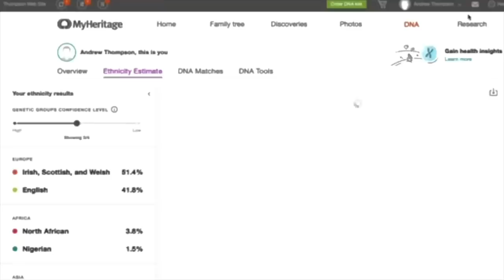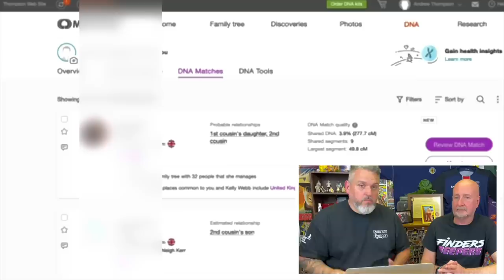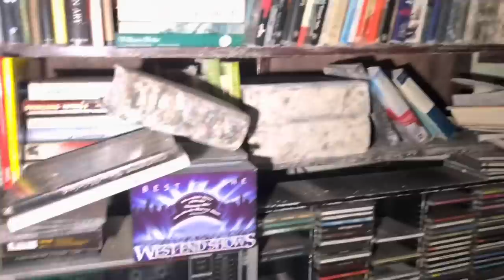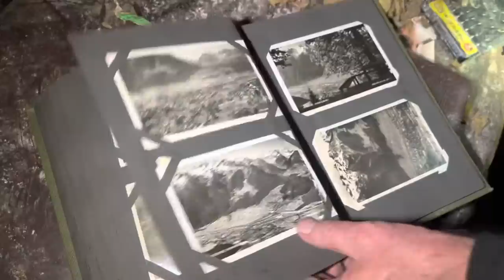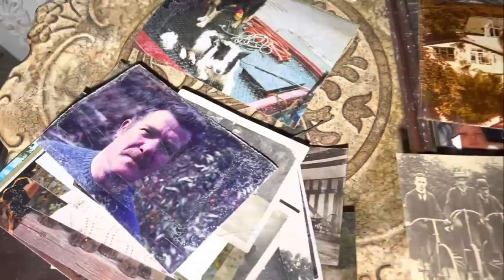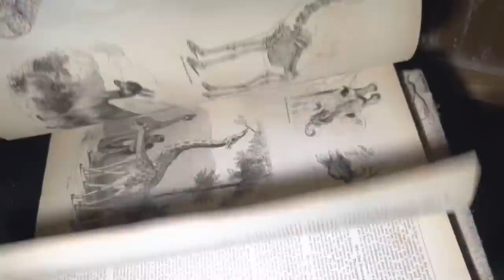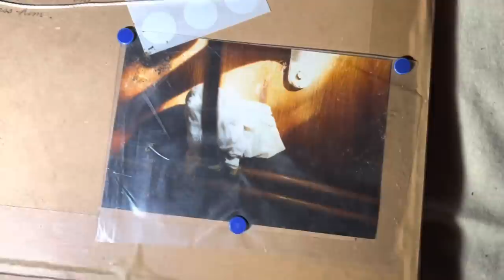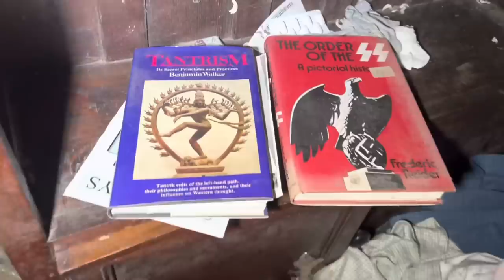This Creepy Abandoned house had something in the walls that possessed my dog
Lost in the woods, falling in ponds and possessed dogs in abandoned houses are all in a regular occurrence for most people… oh wait, no they are not! Unless you are Matt and Andy!

Come with the boys as they explore this crazy abandoned house full of hidden gems… and something in walls!

Findersbeepers